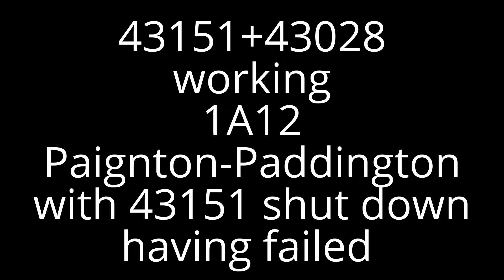43151 departs Reading shut down with 43028 providing the power from the rear.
With 43151 having failed at Swindon 43028 provides the power working forward with 1A12 Paignton to London Paddington, only losing 20 minutes,